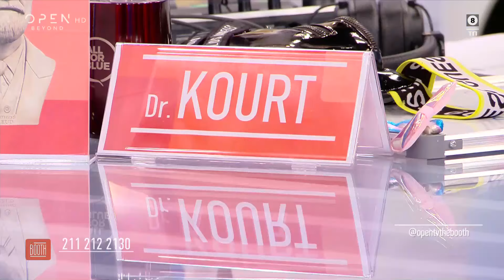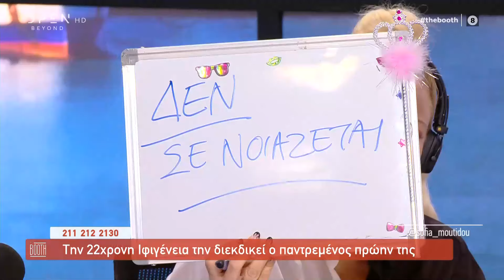The Booth 06/10/2020 | OPEN TV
Η Μαρία που είναι παντρεμένη και θέλει ερωτικά την κολλητή της, η Έλενα που έχει σχέση, αλλά τελευταία την αποφεύγει, η Ιφιγένεια που την διεκδικεί ο παντρεμένος πρώην της και η Γεωργία που αναγκάστηκε να παντρευτεί αλλά θέλει άλλον άντρα, στα σημερινά τηλεφωνήματα της εκπομπής.